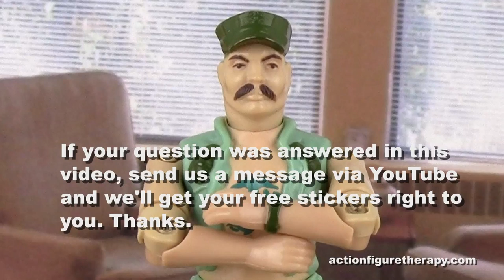Which Gun Is Better? The AK-47 Vs. M-16 - US Marine Talks Guns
Action Figure Therapy’s Marines Answers Which Gun Is Better? The AK-47 Vs. M-16.

When This US Marine Talks Guns You'd Better Listen Up!